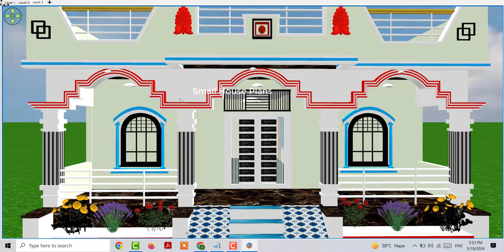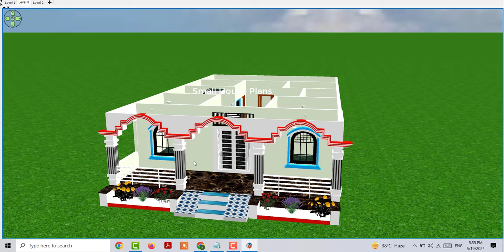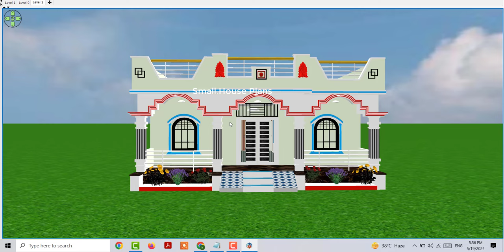30x50 मे गाँव से शानदार घर का डिजाइन,4 कमरों के साथ बारंडे का गाँव मे घर डिजाइन ,30*50 Village House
30x50 मे गाँव से शानदार घर का डिजाइन, 4 कमरों के साथ बारंडे का गाँव मे घर डिजाइन ,30*50 Village House Plan